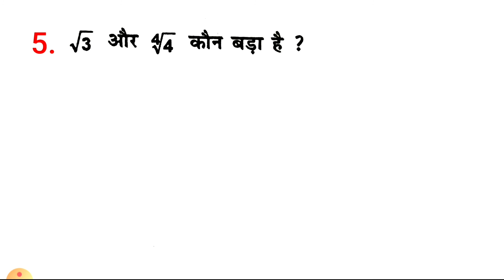Surds ( करणी) Math // For-- RAILWAY, NTPC, GROUP D, SSC CGL, CHSL,MTS & ALL EXAMS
surds math,
surds and square,,
surds trick
surds and surds trick
math surds rules,
math surds and indices,
math surds problems,
surds math trick,
mathematics,
math tricks,
math class,
math algebra,
math and magic tips,
math average,
math and magic trick,
math all formula,
a mathematics,
a mathematician,
math basics,
math book,
math division,
math divide,
math drdo,
math exam,
math equations,
math exercise,
math easy tricks,
math education,
math formula,
math for ntpc,,
math ka paper 2020,
math ka sawal,
surds
surds and indices
surds meaning in hindi
surds and indices in hindi
surds meaning
surds and indices pdf
surds and indices questions
surds and indices formula
surds and indices meaning
surds and indices formula pdf
surds and indices questions for ssc
surds basics
surds basic rules
surds cat questions
surds definition
surds division
surds definition in maths
surds difficult questions
surds dividing
surds def
surds division calculator
surds division questions
surds examples
surds explanation
surds examples and solutions
surds exam questions
surds equations
surds explained with worked examples
surds easy explanation
surds explained
surds formula
surds formulas pdf
surds formula sheet
surds form
surds for beginners
surds hard questions
surds history
surds higher
surds homework
surds help
surds how to solve
surds in maths
surds indices
surds in mathematics
surds in hindi
surds lesson
surds lesson plan
surds list
surds laws pdf
surds logarithms and indices pdf
surds laws of indices
surds maths
surds maths questions
surds meaning in english
surds multiplication
surds numbers
surds notes
surds ncert
surds notes pdf
surds ncert pdf
surds operations
surds objective questions
surds or radicals
surds online calculator
surds on a graph
surds on calculator
surds problems
surds pronunciation
surds pdf
surds problem solving
surds properties
surds pronounce
surds practice questions
surds problems with solutions
surds questions
surds questions for ssc
surds questions pdf
surds questions for ssc cgl
surds questions for competitive exams
surds questions and solutions
surds quiz
surds questions and solutions pdf
surds rules
surds rules pdf
surds revision
surds sums
surds simplification
surds symbol
surds solver
surds simplify calculator
surds simplifier
surds subtraction
surds squared
surds types
surds topic
surds tricks
surds tutorial
surds test
surds times surds
surfs up characters
surds video
surds and radicals
surds variation theory
surds video gcse
radicals and surds
surds values
surds and irrational
surds variable
surds worksheet
surds worksheet pdf
surds and indices
surds worksheet with answers pdf
surds with indices
surds and indices meaning in hindi
surds and indices aptitude
surds and indices all formula
surds and indices aptitude problems
surds and indices a level
surds and indices a level questions
surds and indices answers
surds and indices basics
surds and indices basics pdf
surds and indices basic question
surds and indices cat questions
surds and indices concept
surds and indices chapter pdf
surds and indices calculator
surds and indices difficult questions
surds and indices definition
surds and indices pdf download
surds and indices tricks pdf download